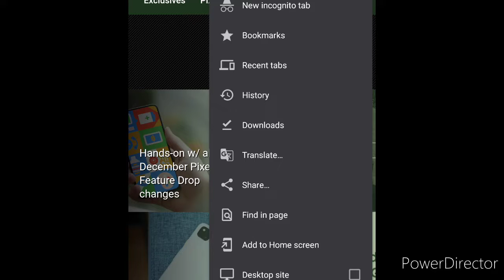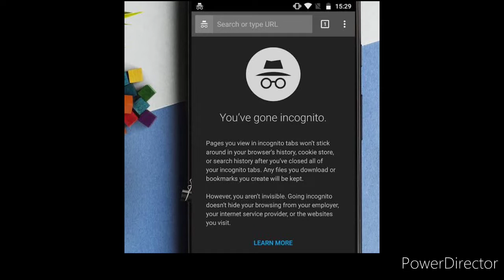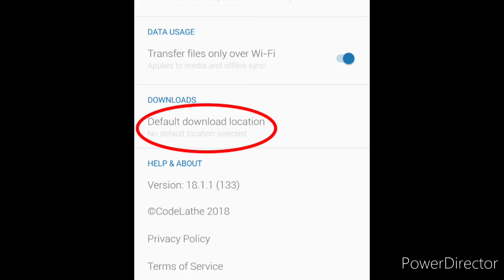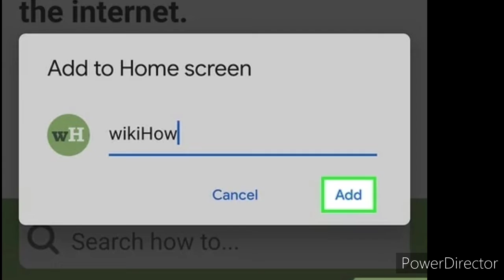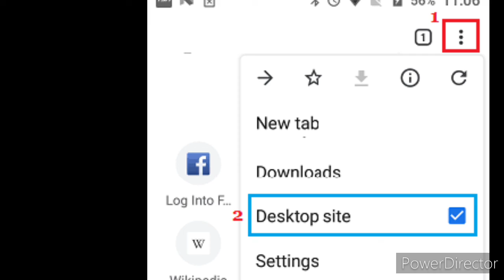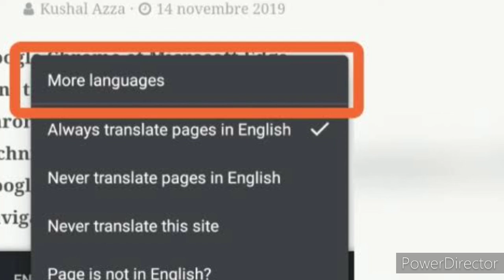Bookmark I Desktop Site In Android phone 📱 அப்படிஎன்றால் என்ன?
Hi   Friends in this video explained how to use Chrome Menus in any Smartphone